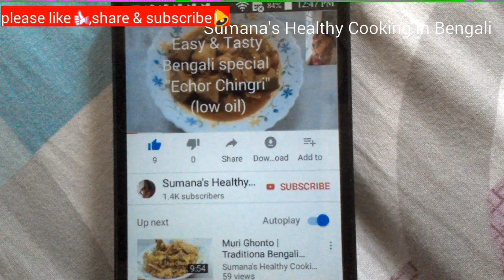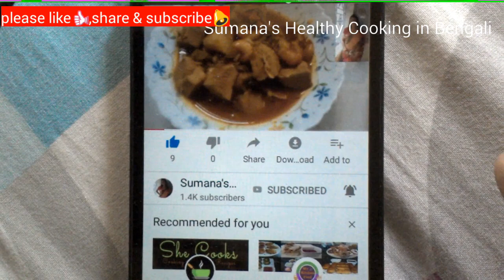অসাধারন স্বাদের মসৃন পারফেক্ট গাজরের পাটিসাপটা || Gajor Patisapta || Bengali Patishapta Pitha Recipe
ingridients:
for filling-
1/4 cup sooji / semolina / rava
500 ml milk
pinch of salt
4 tbsp sugar ( according to taste)
1/4 tsp cardamom powder

2 medium size carrot paste

for batter-
1/2 cup all purpose flour / maida
1/4 cup rice flour
pinch of salt
1 tbsp sugar
2 tbsp date Palm jaggery / natun gur / jhola gur / khejur gur
1/2 cup water